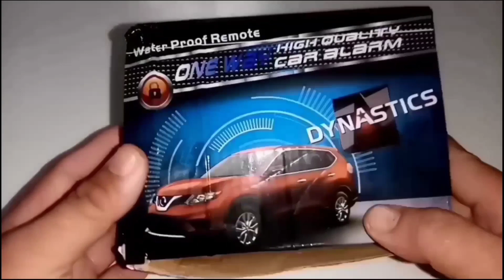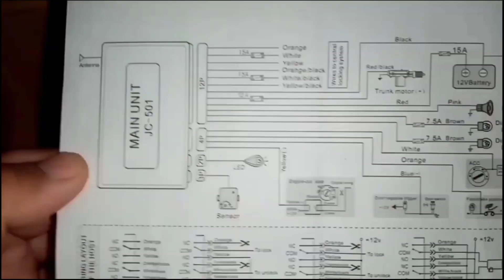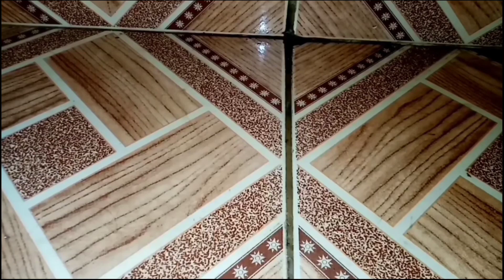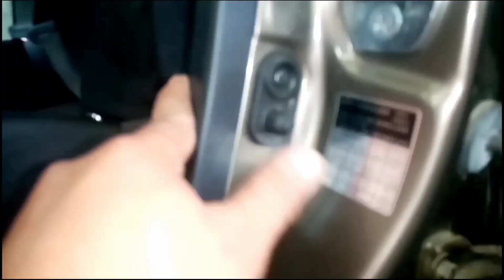PAANO MAG INSTALL NG CAR ALARM SA TOYOTA RUSH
paano mag wiring ng car alarm

paano mag wiring ng central lock switch

car alarm lazada 👇👇👇👇
₱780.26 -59% | Universal Car Alarm System Taiwan Quality 100% Waterproof Remote - High Quality D001 / D002 / D003 / D004 / D005 / D006 / D007 / D008 / D009